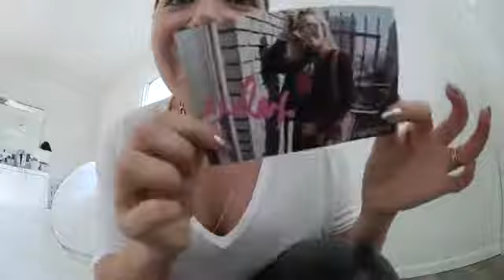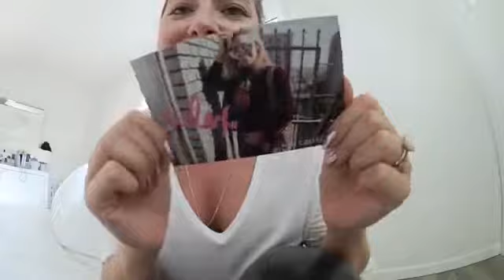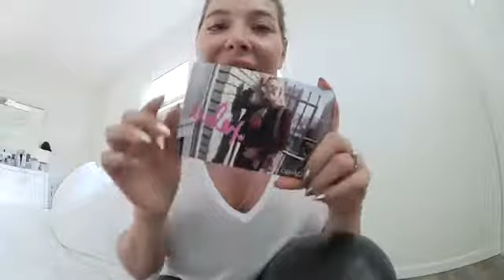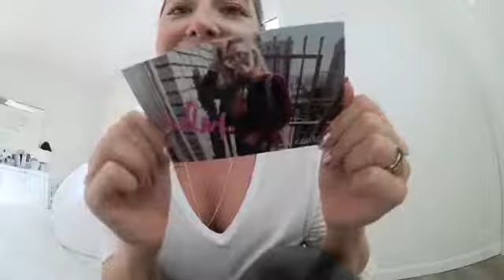FOREVER ALONE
និពន្ធ​ Melody និងទំនុកច្រៀង៖ Ah Da Sakada និពន្ធបទភ្លេង៖ Acoustic Media ដឹកនាំសម្តែង៖ ជុំ.